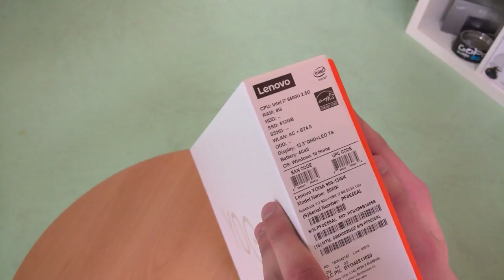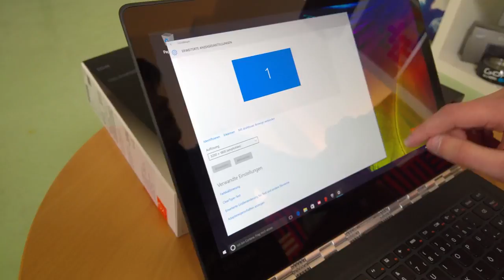Lenovo Yoga 900 Unboxing und erster Eindruck 4K gefilmt mit Lumia 950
To Buy Lenovo Yoga 900 click link-Lenovo Yoga 900